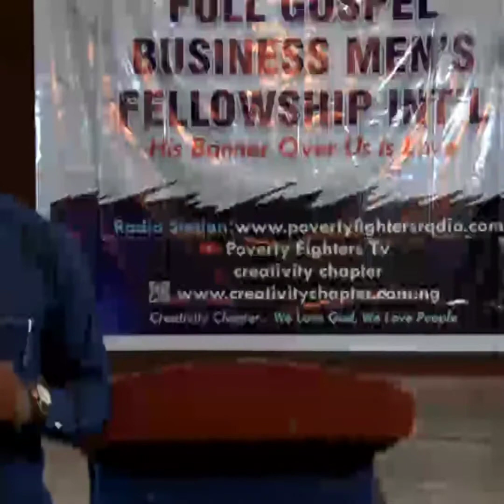Agriculture will create the millionaires of the future